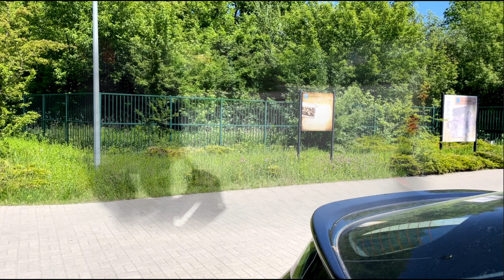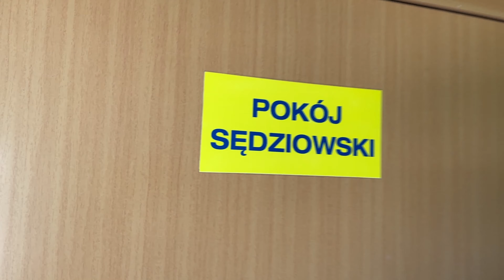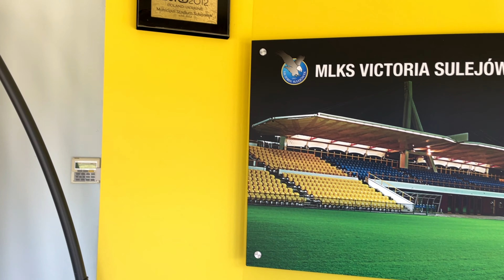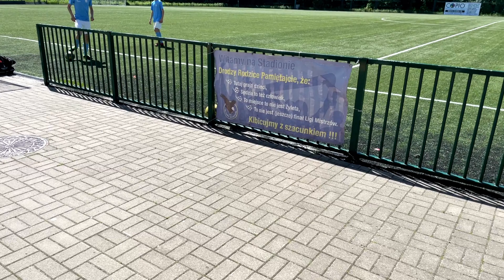Jeden mecz - czyli luźne niedzielne popołudnie | Okiem Sędziego #3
Okiem sędziego - czyli piłkarskie życie pokazane z perspektywy początkującego arbitra. Zafascynowany serialem "Sędziowie" wydanym przez Canal+ postanowiłem pokazać jak wygląda od kuchni praca sędziego piłkarskiego w niższych klasach rozgrywkowych. Okiem sędziego to opowieść a zarazem podróż po boiskach w województwie mazowieckim uwieczniona w postaci vlogów piłkarskich. Razem ze mną  odwiedzisz stadiony, poznasz trenerów oraz zobaczysz jak naprawdę wygląda praca sędziego piłkarskiego na początku kariery.

Drużyny których mecze sędziowałem w odcinku:
⚽ MLKS Victoria Sulejówek 🆚 PKS Radość Warszawa ⚽

Miejsce spotkania: ul. Krasińskiego 6, 50-070 Sulejówek 🏟

Dzięki że obejrzałeś wideo!

Pamiętaj o Subie, aby być na bieżąco 😉